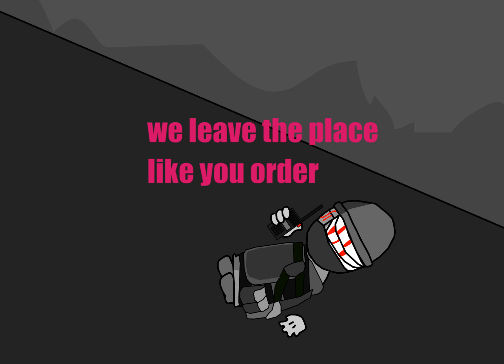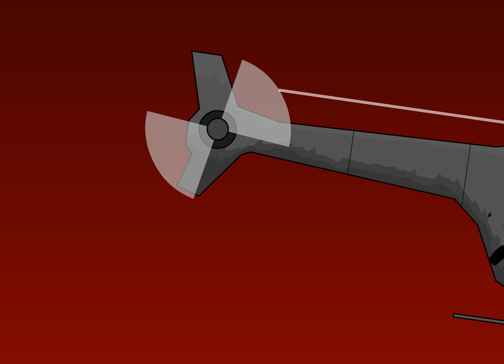back to the front 4 finale